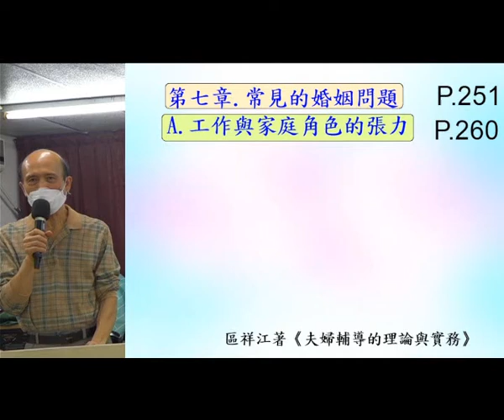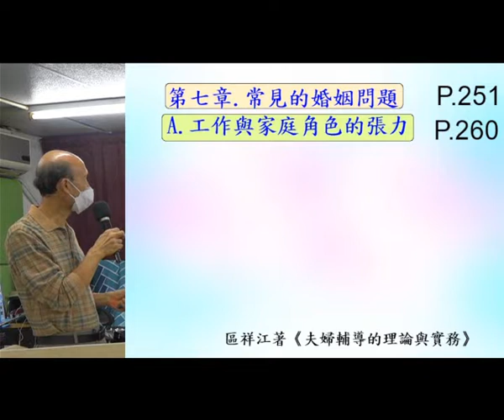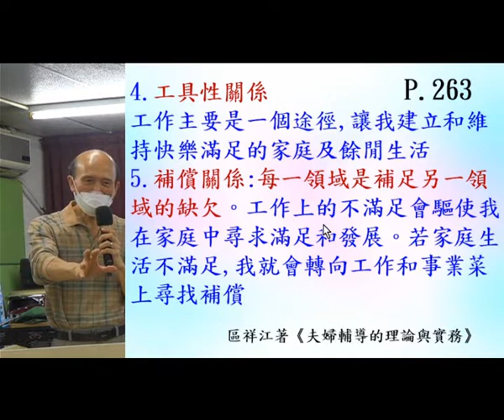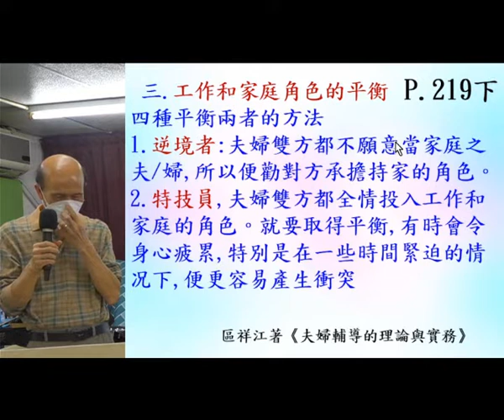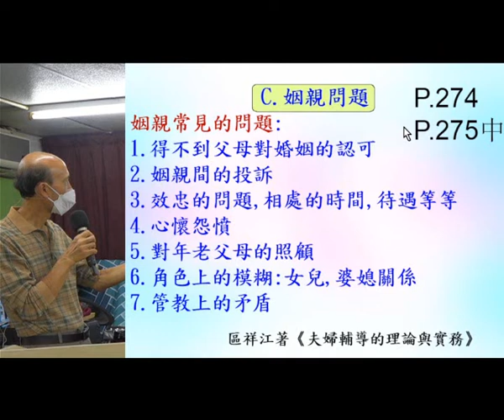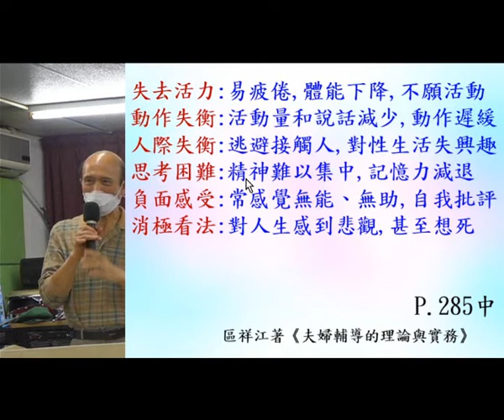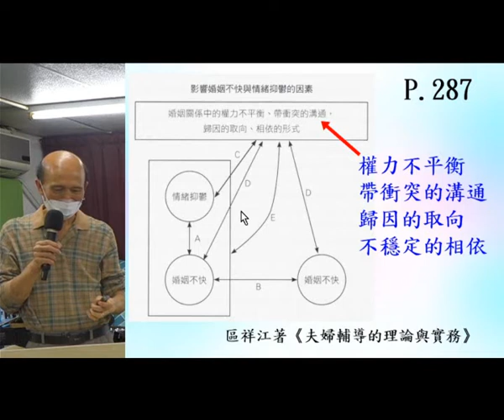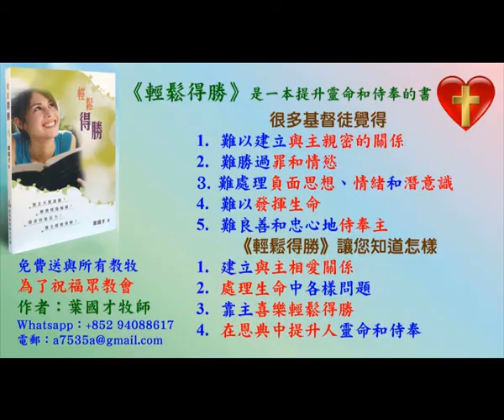婚姻和婚姻輔導(9) – 10.12.20211 - 葉牧師